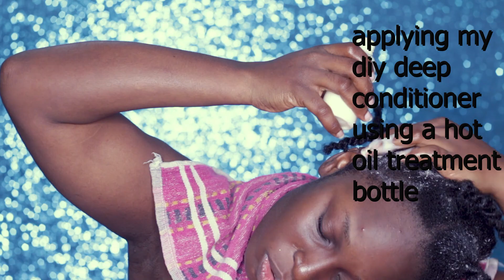TAKING DOWN MY OLD BOX BRAIDS, DETANGLING & WASH DAY ROUTINE!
This is how you take down your box braids, detangle and also do my wash day. I also styled my hair in a simple twist out fro.

@dumebilea on instagram.